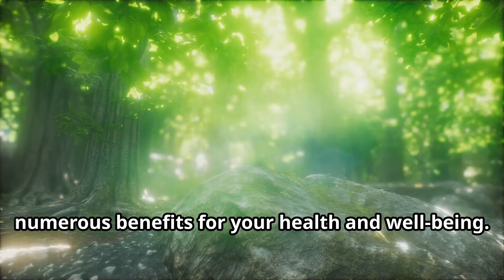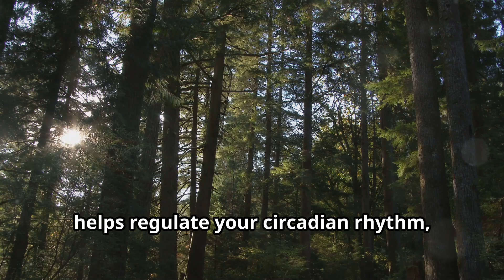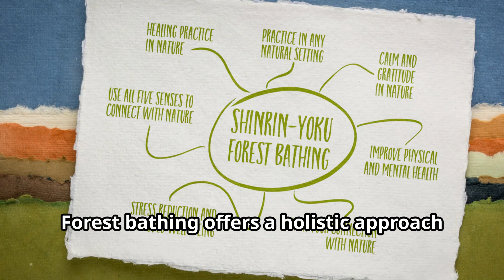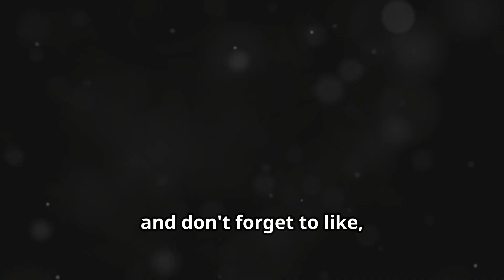Unlock the Secrets of Forest Bathing: Transform Your Life!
Forest bathing, or "shinrin-yoku," is a practice that involves immersing oneself in a forest environment to enhance health and well-being. This natural therapy offers a multitude of benefits, including reduced stress levels, improved mood, enhanced immune function, lower blood pressure, increased energy, better concentration, improved sleep quality, boosted creativity, and enhanced physical fitness. By spending time in a tranquil forest setting, individuals can experience a reduction in cortisol levels, heightened production of serotonin and endorphins, and a boost in natural killer cell activity. The serene atmosphere also aids in mental clarity and cognitive function, while fostering a deep connection with nature. Forest bathing provides a holistic approach to health, engaging the mind, body, and spirit in the rejuvenating power of nature.

OUTLINE:
00:00:00 Introduction to Forest Bathing
00:00:16 Reduced Stress Levels
00:00:39 Improved Mood
00:01:03 Enhanced Immune Function
00:01:26 Lower Blood Pressure
00:01:47 Increased Energy Levels
00:02:08 Improved Concentration and Mental Clarity
00:02:28 Better Sleep Quality
00:02:49 Enhanced Creativity
00:03:10 Physical Fitness
00:03:27 Connection with Nature
00:03:46 Conclusion